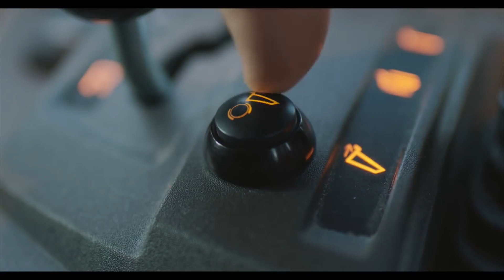SIM 2016 - David Forget, Volvo Construction Equipement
En direct des stands du Congrès SIM 2016